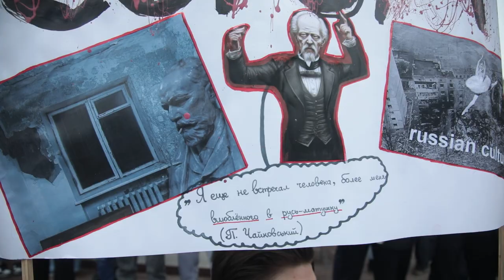В Києві пройшла акція незгоди з іменем росіянина в назві Національної музичної академії України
В столиці пройшла акція незгоди з іменем Чайковського в назві Національної музичної академії України.

 Мета акцій прибрати ім'я росіянина Чайковського з назви, повернути викладачів, що звільнились через небажання адміністрації прибирати ім'я Чайковського.